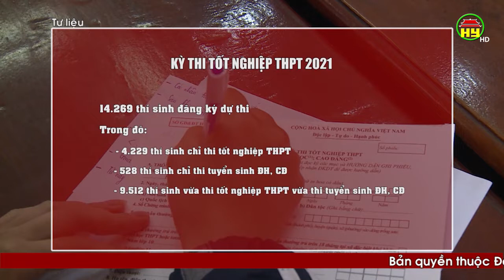Hưng Yên: Hơn 14 nghìn thí sinh đăng ký thi tốt nghiệp THPT